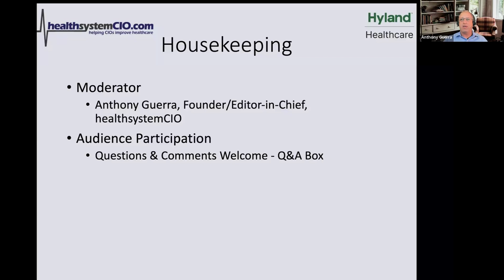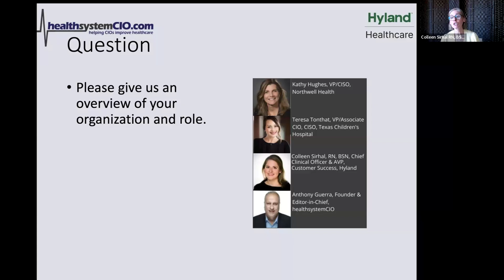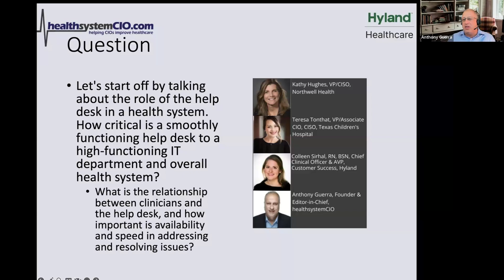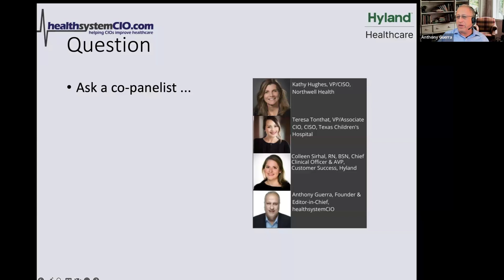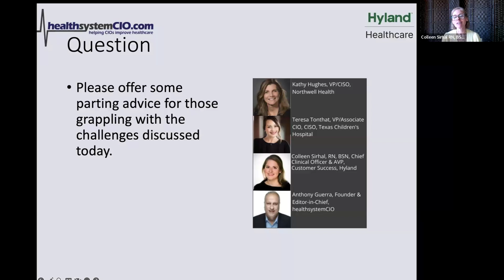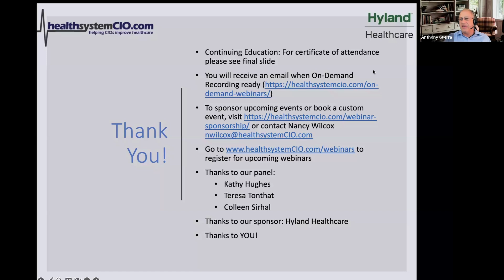Helping the Help Desk Fend off the Latest Wave of Cyberattacks (Sponsored by Hyland Healthcare)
Help desks are being inundated with cyberattacks, most of which are parried, a few of which find their mark, but all of which impact productivity and service. Why? Because agents on high alert must take more time to verify identity before they can even listen to a complaint. So what's a health system to do? What policies can CIOs and CISOs put in place to help their help desk agents protect the enterprise while not alienating frustrated clinicians who've taken the time to reach out for assistance, rather than simply walking away from their keyboards? In this timely webinar, we'll speak to leaders who've put time and thought into the current challenges of running a highly efficient and secure help desk.

Speakers:
Kathy Hughes, VP/CISO, Northwell Health
Teresa Tonthat, VP/Associate CIO, CISO, Texas Children's Hospital
Colleen Sirhal, RN, BSN, Chief Clinical Officer & AVP, Customer Success, Hyland